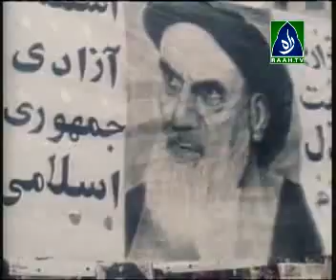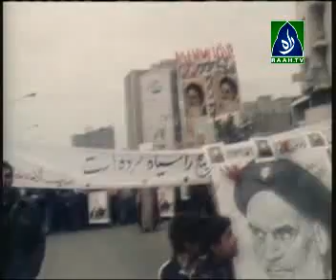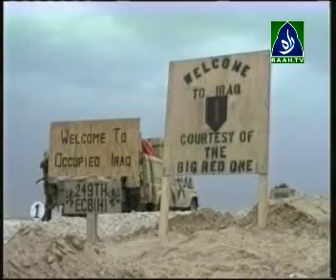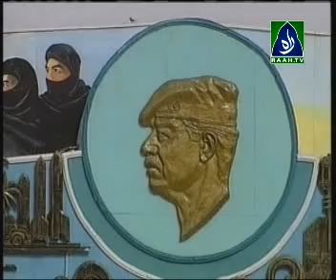Documentary in English about Islam part 4